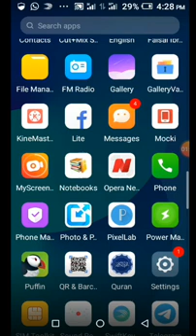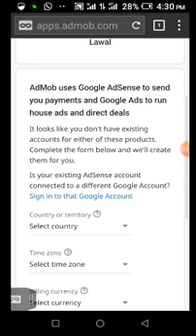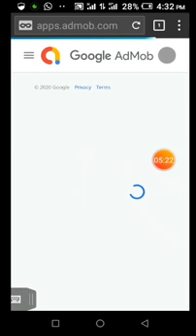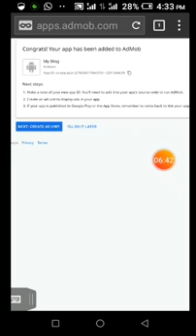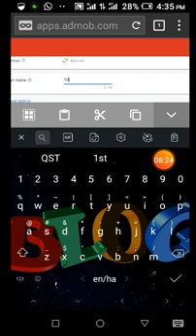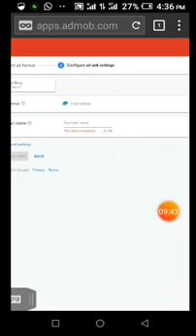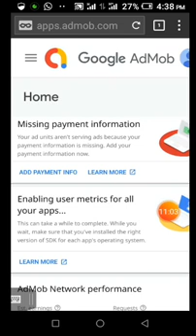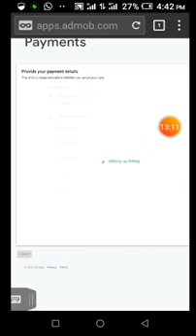YADDA AKE BUDE GOOGLE ADMOB ACCOUNT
Google admob account yana daya daga cikin manyan hanyoyin da ake samun kudi da su a internet. Kusan abu daya ne da Google adsense dan bambancinsu baya da yawa.

Google admob account suna biyan kudi da dollars ne a ranar 21 ga kowane wata madamar ka cika sharuddan karbar payment.

Yana da sharudda da ka'idoji masu yawan gaske wanda idan baka kiyaye ba Google zasu iya terminating na account naka ba tare da sun turo maka ko Naira ba.

Babbar ka'ida ta farko lallai ka kasance ka iya kirkirar mobile application domin shi admob ana amfani da shi ne a iya applications.

Kaida ta biyu lallai ka tabbatar lokacin da kake creating account din kayi amfani da real sunanka, date of birth da address. Kuma ka tabbata kana da wani ID card wanda yake dauke da irin wannan information din don akwai KYC verification. Basa karbar ID card na office, makaranta, kungiya, da sauransu iya Voters card, National ID card, International passport, Driver's license kaɗai suke accepting.

Bayan KYC verification akwai address verification, shi kuma wasu lambobi ne ƙwara 6 zasu turo maka a cikin envelope through NIPOST wanda za'a kawo maka har gida ta hanyar address ɗin da kayi amfani da shi. Ka kula lallai ka sanya address ɗin gaske idan ba haka ba, ba zasu taba biyanka ba har sai ranar da kayi verifying na address naka.

Bayan ka kirkiri application, zasu fara nuna talla a cikin app din naka, zasu riƙa baka kuɗi a duk lokacin da wani yayi click akan tallar. A kula karka sake kayi clicking da kanka, ko ka sanya a yi maka, ko kuma ka riƙa viewing tallar da kanka, idan kayi haka tabbas zasu gane ka kuma zasu yi terminating account naka.

Illar account termination kuwa koda ranar jajibirin albashi wato ranar 20 ga wata suka yi maka termination to fa ba zasu biya ka ko sisin kwabo ba.

Abu na gaba ba'a bude account biyu a lokaci daya, idan kayi haka duk account biyun zasu sanya ma duplicated kuma ba zasu taba biyanka ba har sai ka kulle daya ka bar daya. Idan ma ka kulle babu garanti cewa zasu kula ka.

Zaka iya duba abinda ka samu a kowace rana ta hanyar shiga website nasu. Sannan abu na ƙarshe ƙaranci sai ka tara $100 wato ₦36,000 kafin su biya ka.

Wannan shine gabatarwa akan Admob na farko zan yi karin bayani a post na gaba.